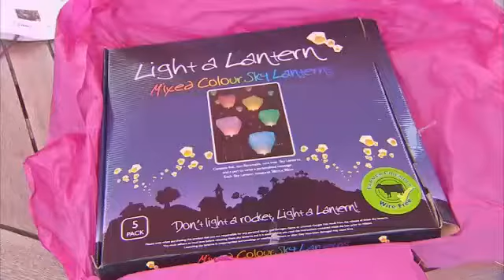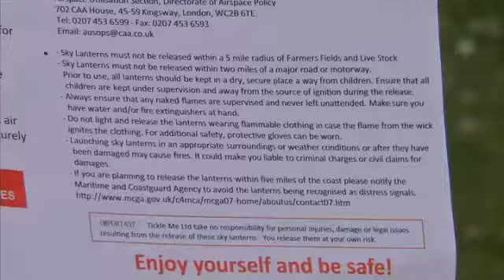Smethwick Fire: Massive Blaze At Recycling Plant